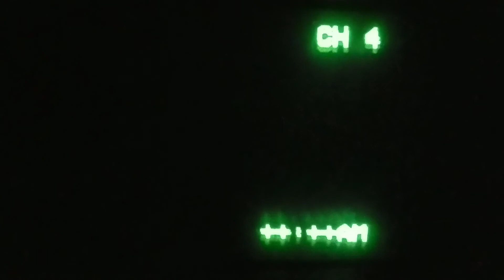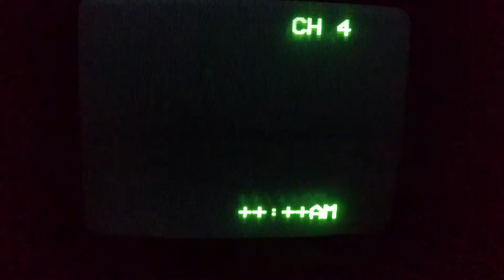Ps1 menu tour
Today I give a tour of the PS1 menu